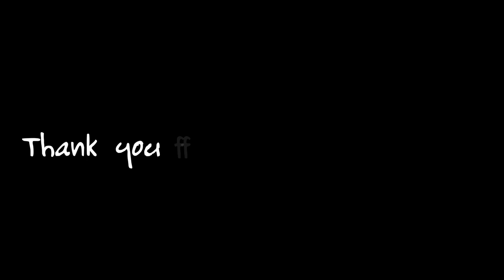Snake Games 2020-Begets Snake Worm-Best Gameplay #06